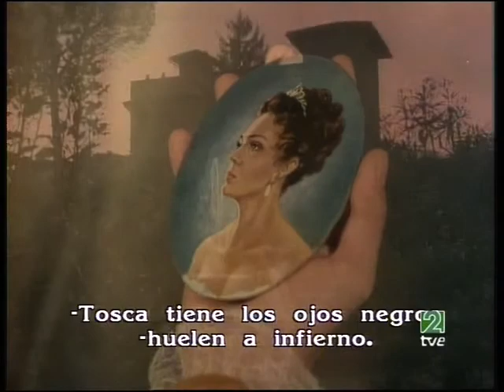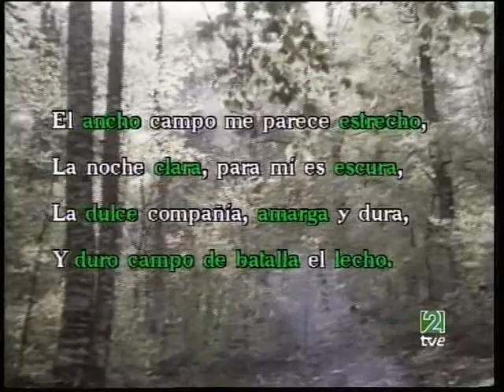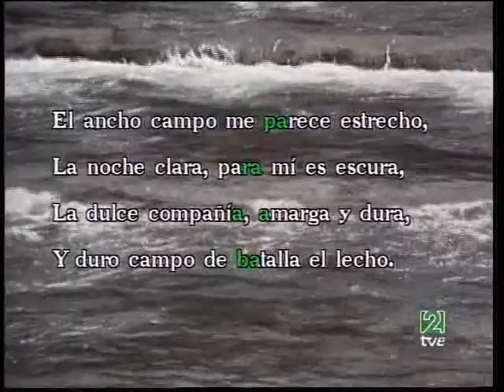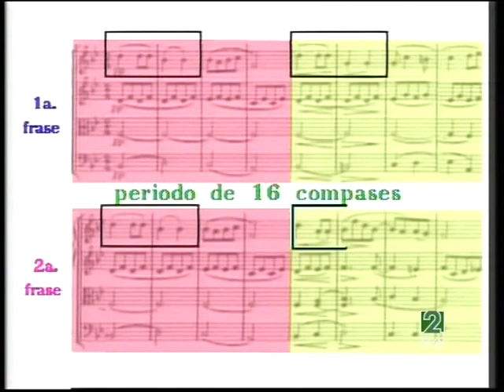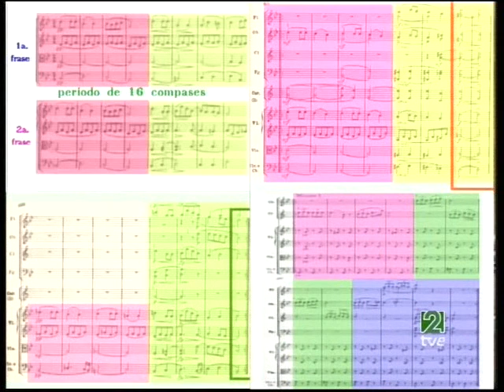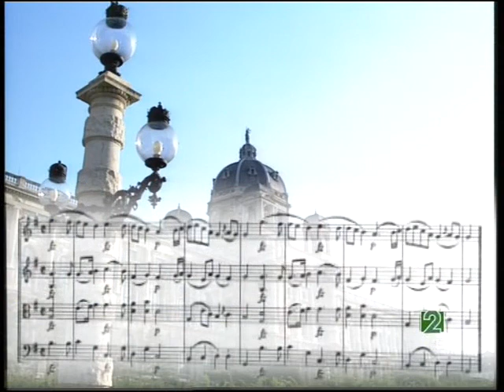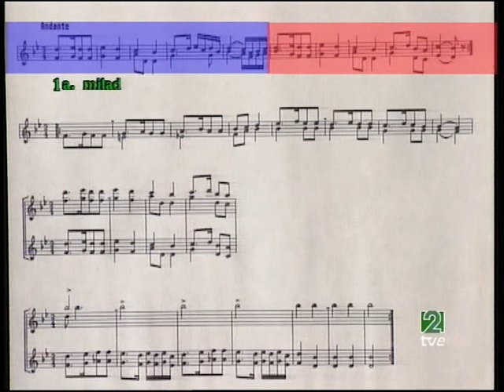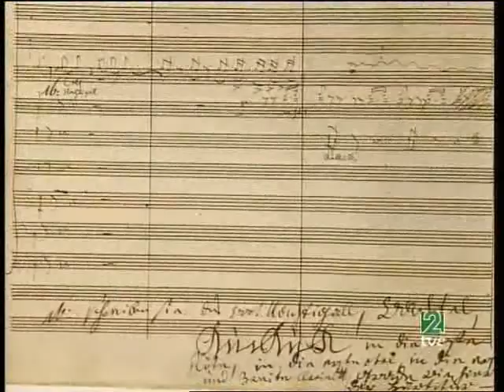4. Acercarse a la música: Palabras y música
Palabras y música
La Aventura del Saber - Acercarse a la música, capítulo IV
Dirección: José Luis Téllez y Luis de la Barrera
Idea y guión: José Luis Téllez
Documentación: Ana del Valle y Luis de la Barrera
Edición VTR: José Luis San Martín
RTVE